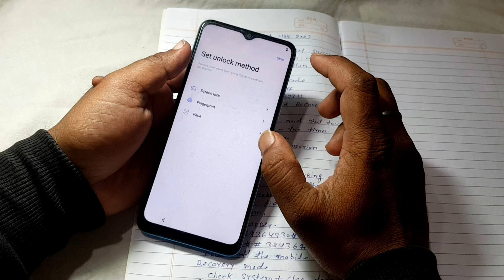How To Vivo Pattern Unlock | Vivo Phone Ka Pin Password Kaise Tode Without Pc | Vivo Forgot Pattern.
vivo v19 password reset
vivo y50 ka lock kaise tode
how to remove pattern lock in vivo y50
how to remove screen lock in vivo y9s
vivo u20 password reset unlock
vivo u20 password hard reset
vivo y5s password reset
vivo u10 password reset
vivo u10 ka lock kaise hataye
vivo y15 ka lock kaise tode
remove lock in vivo y15
vivo y12 ka lock kaise tode
vivo s1 pro ka lock kaise tode
how to unlock vivo mobile 2021
vivo mobile ka lock kaise tode
how to unlock vivo mobile
how to break pattern lock
how to break pattern
vivo y1 mobile ka lock kaise tode
vivo mobile pattern lock pin lock
pattern lock kaise tode
how to break pattern lock remove

vivo frp hard reset trick